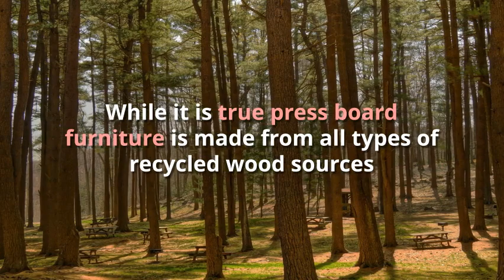Particle board vs Wood Furniture: The shocking truth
Particle board furniture is impregnated with chemicals.  The good thing is awareness of the issue is encouraging manufacturers to seek alternative to noxious chemicals.